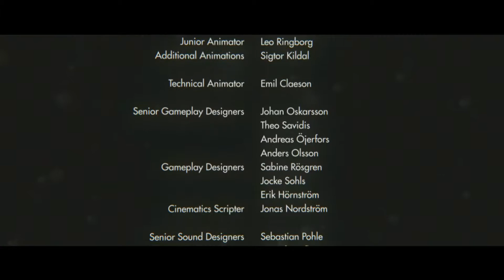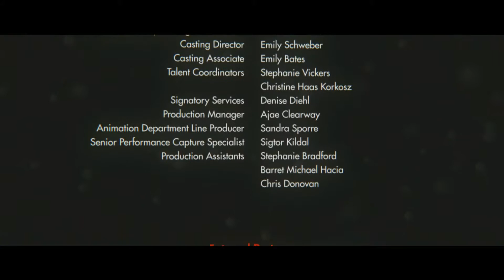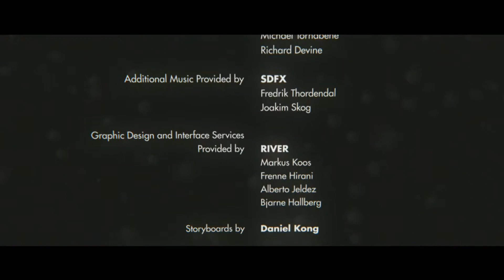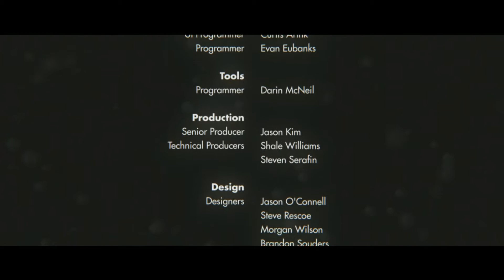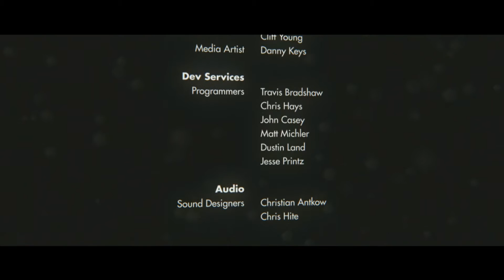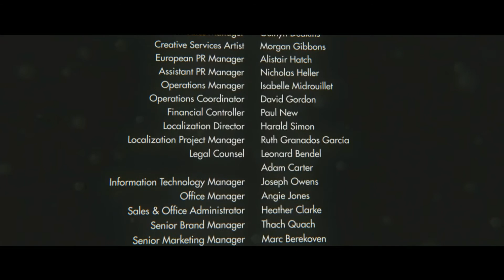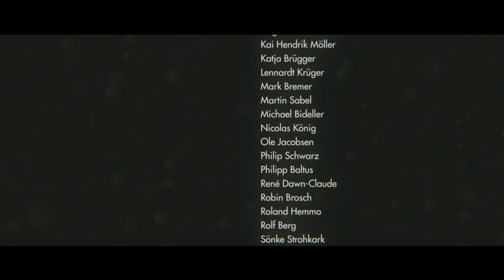Let's Play Wolfenstein: The New Order Credits & Final Thoughts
Title: Wolfenstein: The New Order

Developer: Machine Games

Publisher: Bethesda Softworks